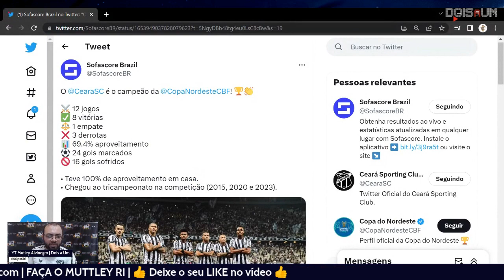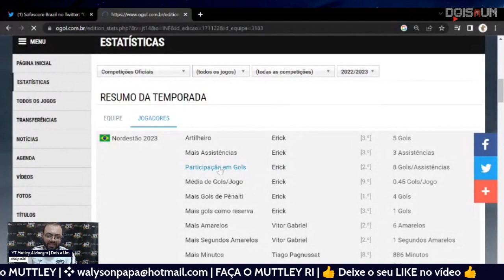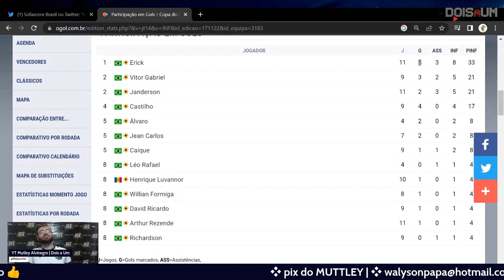TODOS OS GOLS DO CEARÁ TRICAMPEÃO NO NORDESTE!